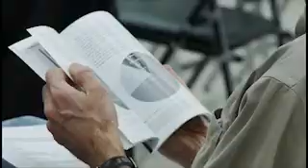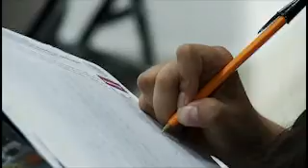Fundamental la información para apoyar decisiones sobre mitigación y adaptación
Se realizó el Simposio Internacional sobre Cambio Climático: Investigación relevante para México,  en donde investigadores de distintos centros hablaron de temas relacionados al cambio climático, en el Poliforum-Foro 100, en el marco de la COP16.